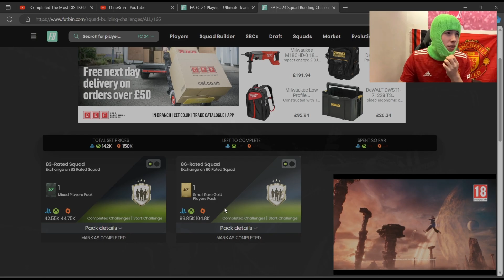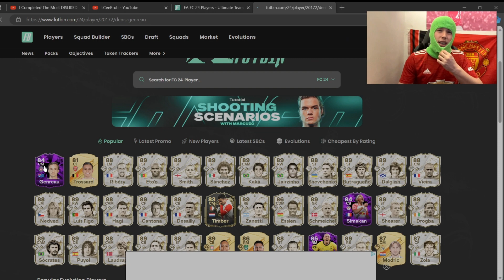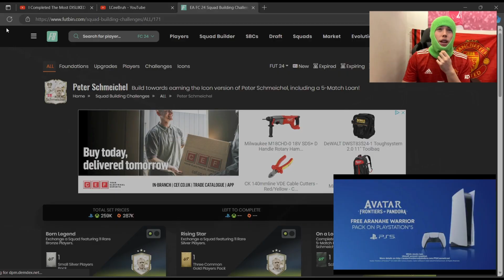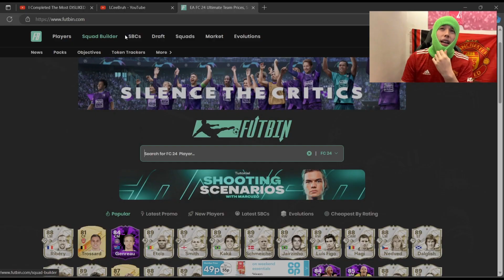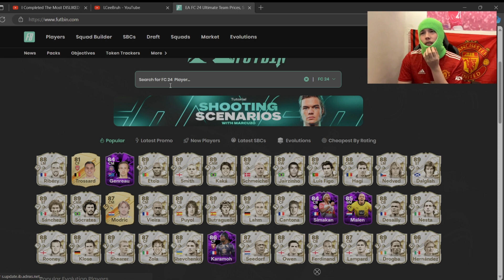89 RATED MAX ICON SBC! HOLYYYYYYYYYYY